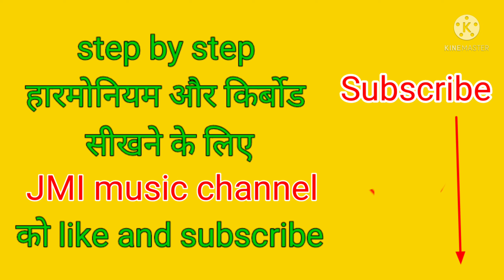Tumhi ho mata pita tumhi ho | तुम्ही हो माता पिता तुम्ही हो | morning prayer | morning bhajan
Hello dosto es video me hamne tumhi ho mata pita tumhi ho Bhajan play Kiya hai.

तुम्ही हो माता पिता तुम्ही हो
morning prayer
morning bhajan
Tumhi ho mata pita tumhi ho
tumhi ho mata pita tumhi ho harmonium
tumhi ho mata pita tumhi ho on keyboard
Tumhi ho mata pita tumhi ho harmonium notes